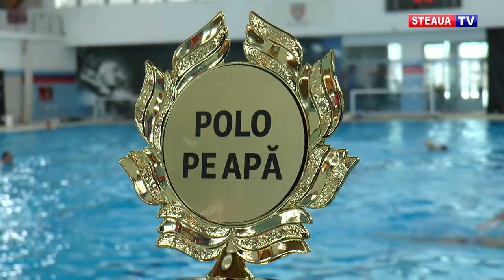Poloiștii de la Steaua BA, îndrăgostiți de Cupa României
Echipa de polo masculin a clubului Steaua BA București se află în fața primului examen important din acest an. Joi și vineri, 13 și 14 februarie, Bazinul din Complexul Sportiv Ghencea găzduiește turneul final al Cupei României, ediția 2020.
Câștigători ai ultimelor trei ediții la rând al Cupei României, poloiștii de la Steaua BA au fost săptămâna trecută în cantonament în Turcia și sunt gata să își treacă în palmares un nou trofeu.

Chiar dacă vor evolua în propriul bazin, steliștii sunt conștienți că nu vor avea o misiune facilă în acest final de săptămână. Rivalii din Oradea vin la București extrem de montați și abia așteaptă să dea lovitura în Ghencea.

Meciurile echipei de polo Steaua București BA din cadrul Cupei României, de joi și vineri, de la ora 20:00, vor fi transmite LIVE și în exclusivitate pe canalul de YouTube Steaua TV.